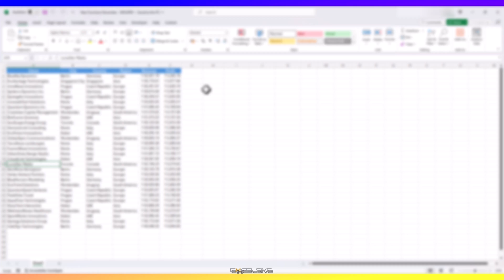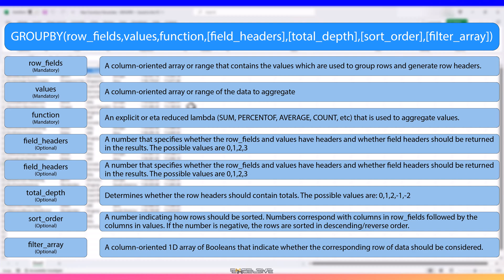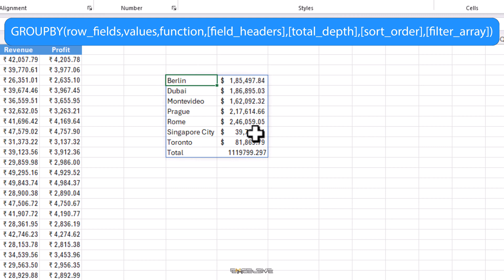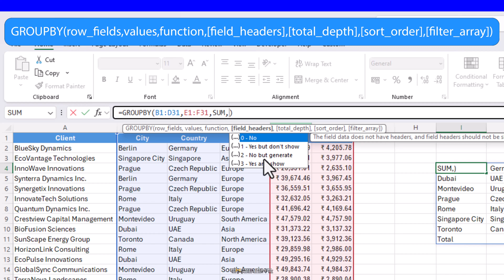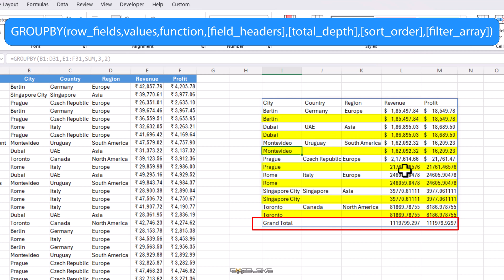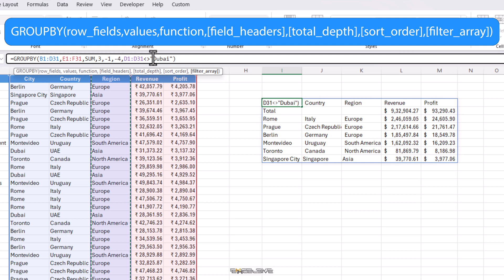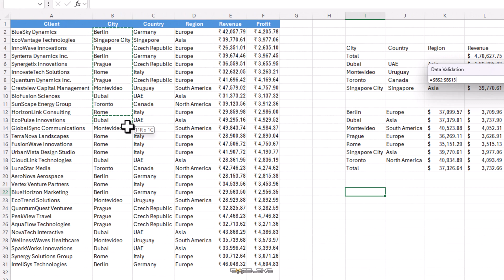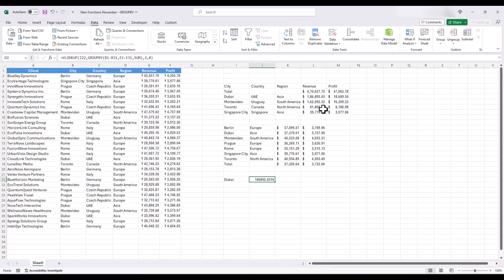Master Excel's Latest Game-Changer: GROUPBY Function Explained! 🚀✨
Chapters
00:00 Introduction
00:22 GRUPBY Syntax
02:20 Usage By Example
07:18 GROUPBY Nested With CHOOSECOLS
08:10 GROUPBY With VLOOKUP
09:40 Conclusion

📊 Dive into the latest Excel magic with the GROUPBY function! 🧙‍♂️

✨ In this tutorial, we unravel the power of GROUPBY to effortlessly group and summarize your data. From mandatory arguments to advanced tips, we cover it all. 💡

💻 Learn how to use ROW Fields, VALUES, FUNCTION, and explore optional arguments like FIELD HEADERS, TOTAL DEPTH, SORT ORDER, and FILTER ARRAY. 🌐

🔍 Follow along with a real-world example of sales data, and discover how to customize your results. Whether you're a data enthusiast or just want to level up your Excel skills, this video is for you! ⚙️